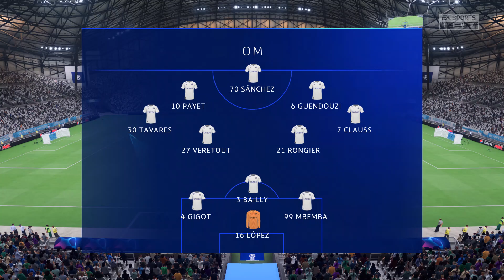FIFA 23 | Olympique Marseille vs Lecce - Stade Vélodrome | Gameplay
This video is the gameplay of Marseille vs Lecce | Stade Velodrome - FIFA 23